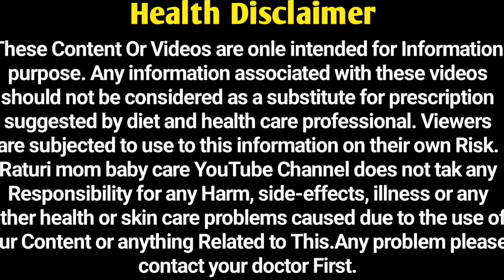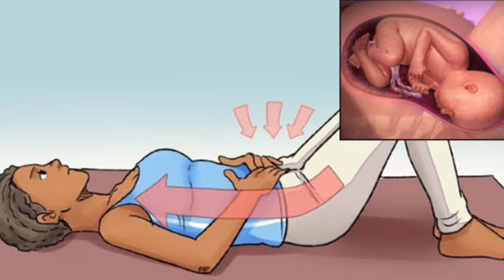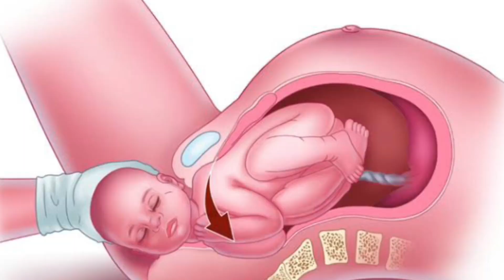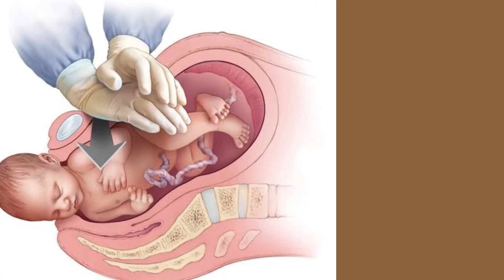डिलीवरी डेट से 20 दिन पहले ये 5 संकेत इशारा करते है बच्चेदानी का मुं खुल रहा है! Cervix dilation